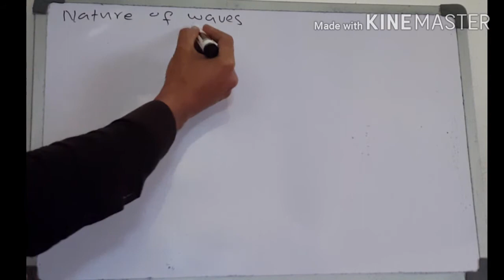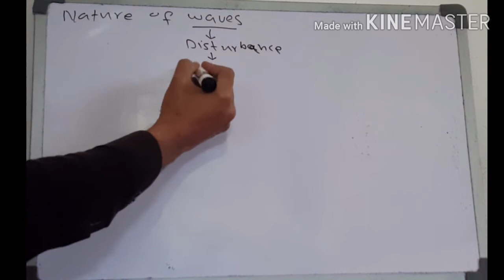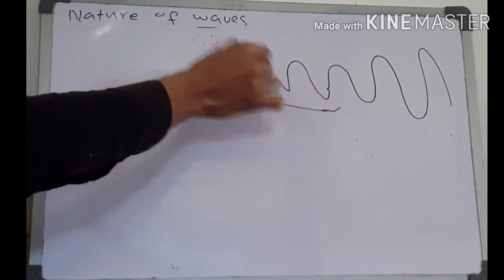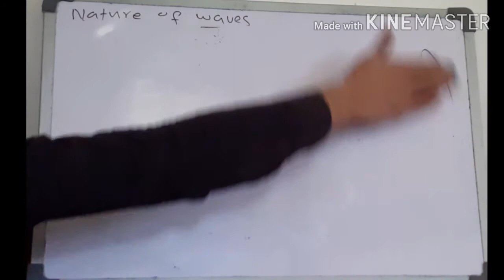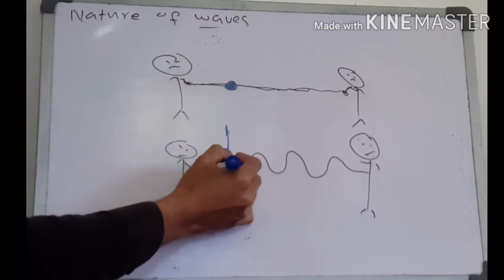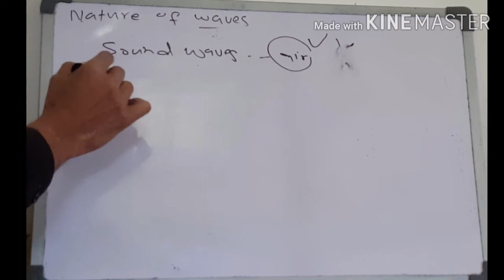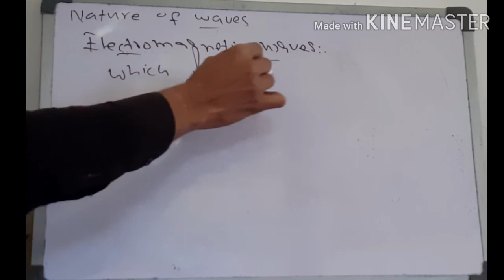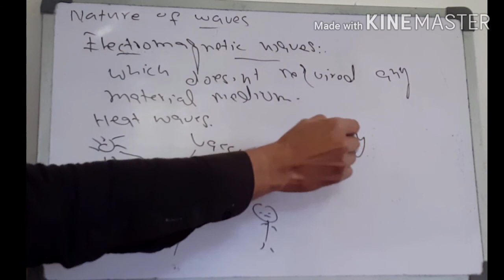Lecture no 6 | Nature of waves • waves and oscillations • waves • longitudnal waves